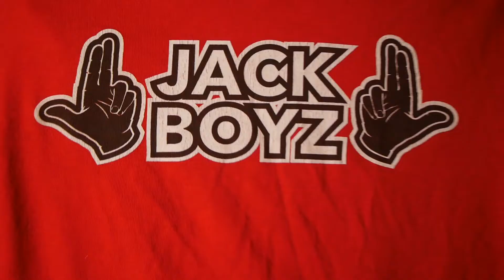Jackboy Scooter x 212Rico - Givenchy Shot